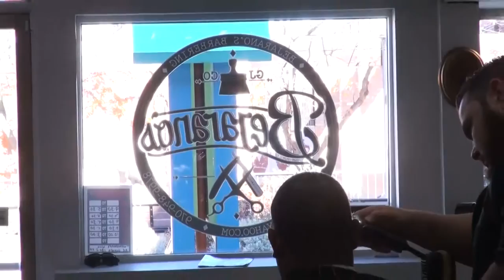BEJARANO'S - OLD SCHOOL RULES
Bejarano's Barbershop on Main Street collaborated with thefarroncreative to produce a CO/FILM that speaks to the heart and soul of their company.  Every single barber at Bejarano's was amazing to work with and their message of old school professionalism rang out loud and clear throughout the interview and all of my interactions with them.  It's rare to find a business with such dedication and passion for their profession. I learned a lot working with Bejarano's!

Address:
Bejarano's Barber Shop
637 Main Street GJ, CO
Phone:

HOURS:
Tuesday - Friday, 9:30 a.m. to 5:30 p.m.

PHOTO CREDIT FOR THUMBNAIL AND END SCENE PHOTO GOES TO:
Amanday Kay at Lifestyle Photography. Go check out her work!!!